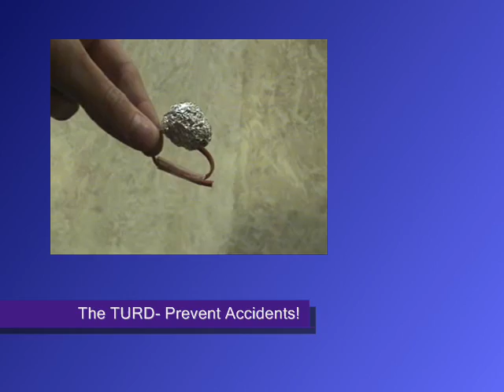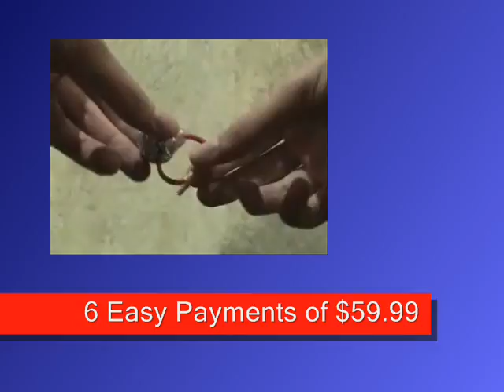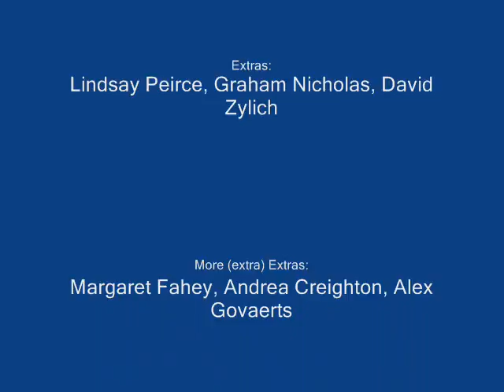Media Class Infomercial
This was for my grade 11 Media class project, it's based on that "q-ray bracelet" that supposedly improves your life when you wear it. Well my "ring" prevents accidents when you wear it. As if